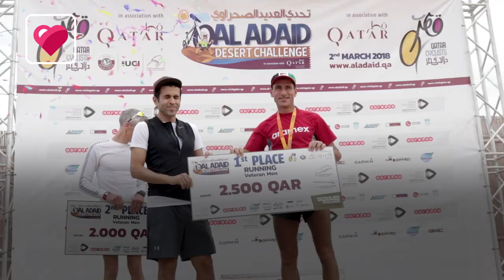Qatar's Al Adaid Desert Challenge 2018 highlights!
From Sealine Beach to Khor Al Adaid, more than 350 cyclists and runners raced for 40 kilometers to the finish line on March 2. Here's what happened during last week's adrenaline-filled Al Adaid Desert Challenge!

Filmed and edited by: Rafael Manuel

POBox 12755
Doha,
Qatar